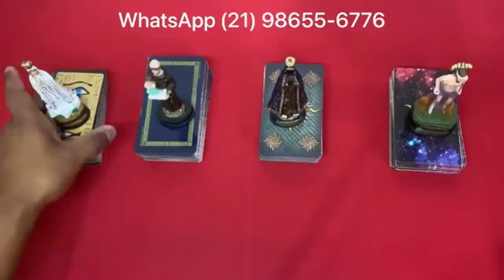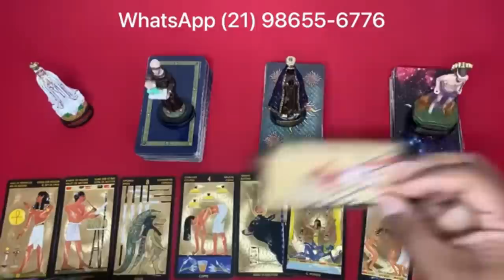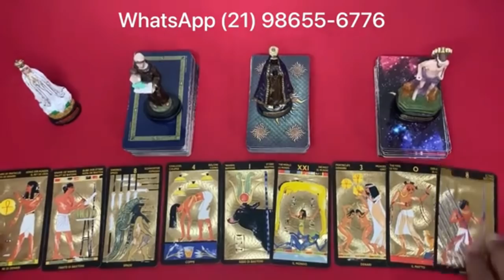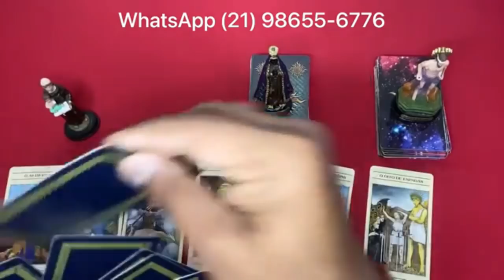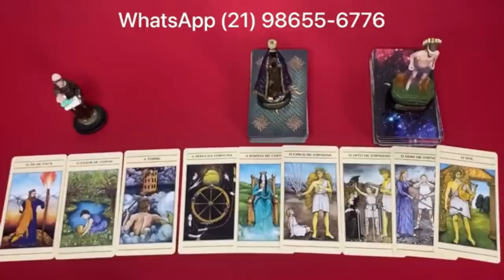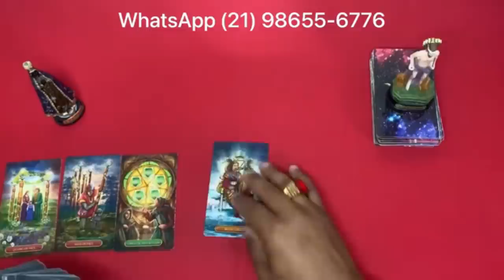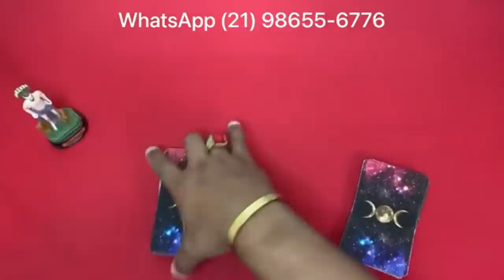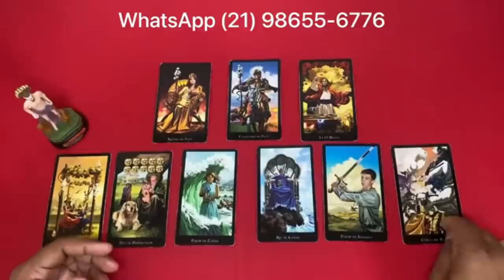ELE HOJE EM RELAÇÃO A VOCÊ! !!💘 [ Tarot Responde ] Tarô [Tarô ] Tarot